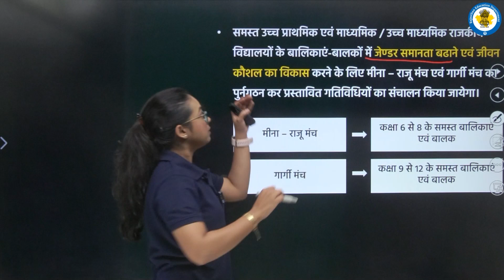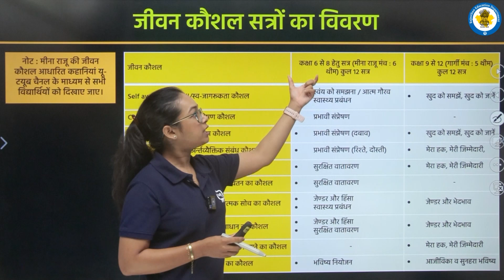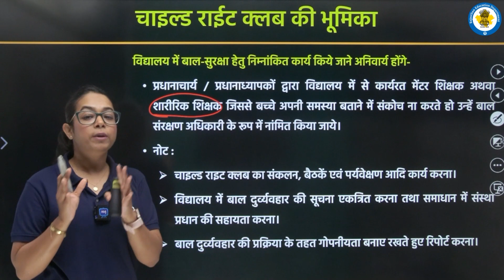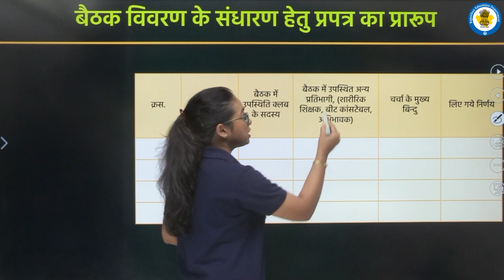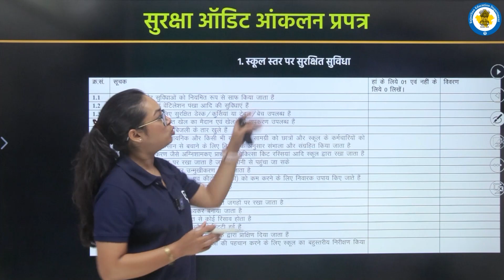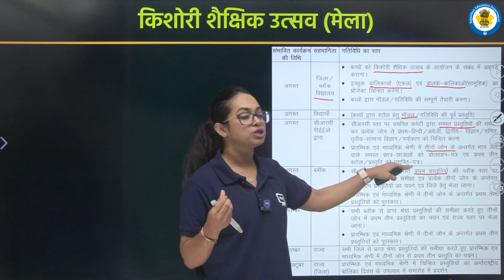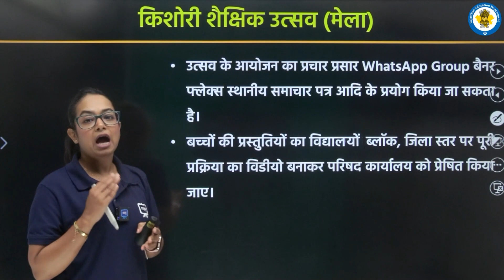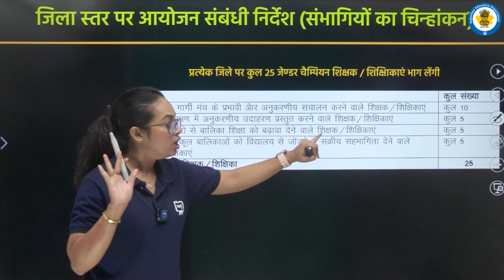11 किशोर किशोरी सशक्तीकरण गतिविधियाँ (Activities for Adolescent)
Mission Gyan भारत की सबसे बड़ी शिक्षा क्रांति है। वर्तमान में 𝗡𝗖𝗘𝗥𝗧-हिंदी माध्यम,अंग्रेजी माध्यम,प्रायोगिक परीक्षाएँ तथा सांकेतिक भाषा में CWSN विद्यार्थियों के लिए सम्पूर्ण पाठ्यक्रम के वीडियो उपलब्ध हैं। इसके अलावा 𝗡𝗘𝗘𝗧,राजस्थान 𝗖𝗘𝗧,𝗡𝗗𝗔,𝗖𝗗𝗦 और 𝗫 & 𝗬 𝗚𝗿𝗼𝘂𝗽 कोर्स के वीडियो और 𝗣𝗗𝗙 भी मोबाइल एप्लीकेशन पर उपलब्ध हैं। भारत में लगभग 40 लाख विद्यार्थियों के जीवन में 𝗠𝗶𝘀𝘀𝗶𝗼𝗻 𝗚𝘆𝗮𝗻 महत्वपूर्ण भूमिका निभा रहा हैं। हमसें जुड़ने के लिए नीचे दिए गए लिंक से 𝗠𝗶𝘀𝘀𝗶𝗼𝗻 𝗚𝘆𝗮𝗻 𝗔𝗽𝗽 डाउनलोड करें।

00:00 - परिचय
00:26 - राजू/मीना मंच एवं गार्गी मंच एवं अध्यापिका मंच
05:56 - सुरक्षित विद्यालय
18:58 - किशोरी मेला